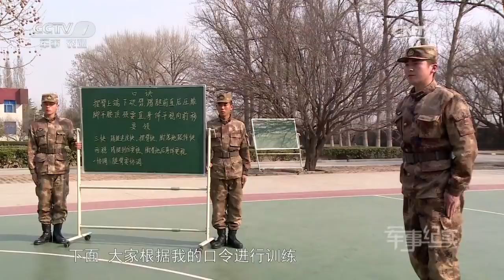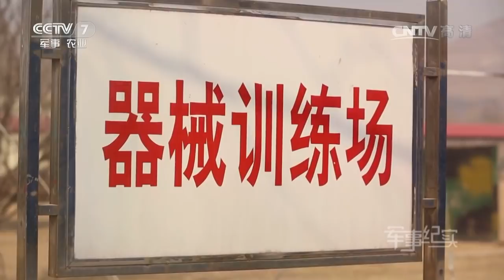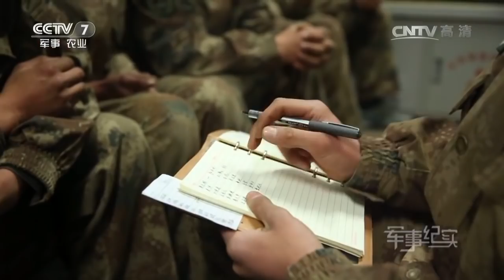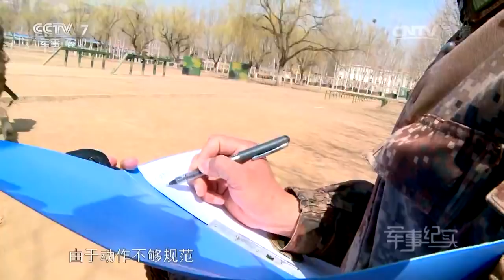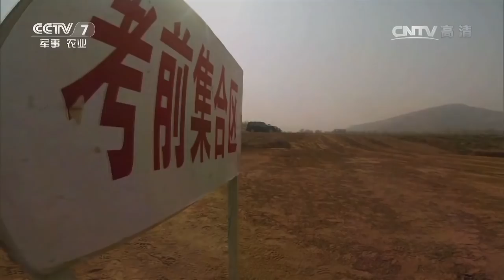China army Sergeant selection